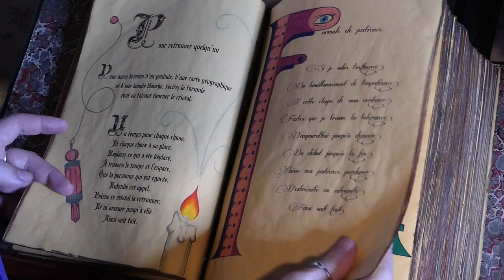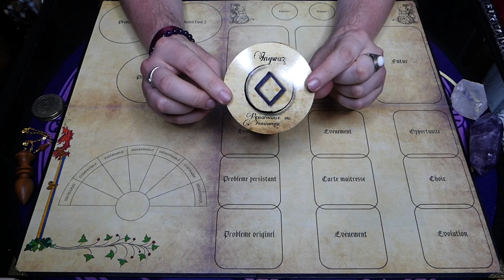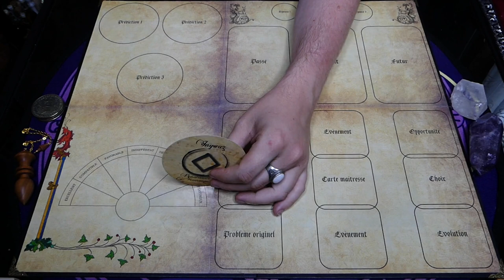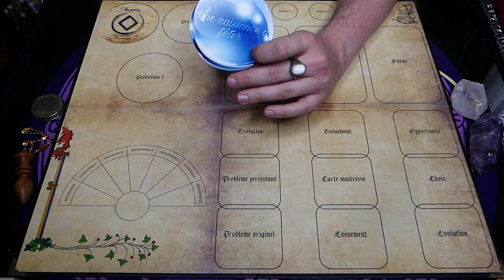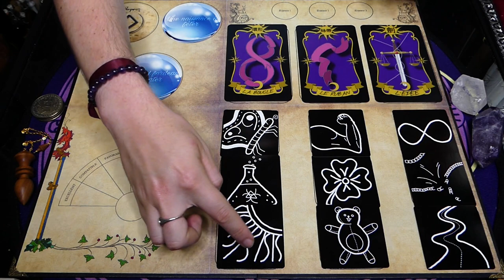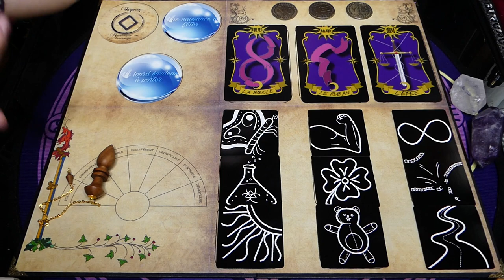🔮ÉNERGIES DU 19 AU 22/08/2021🔮